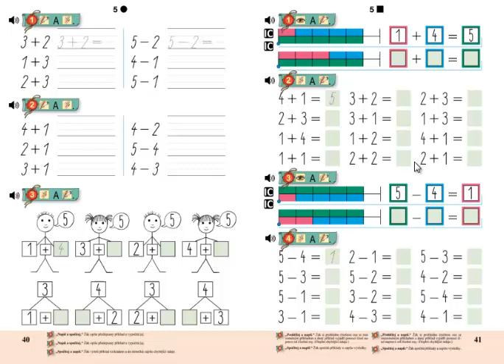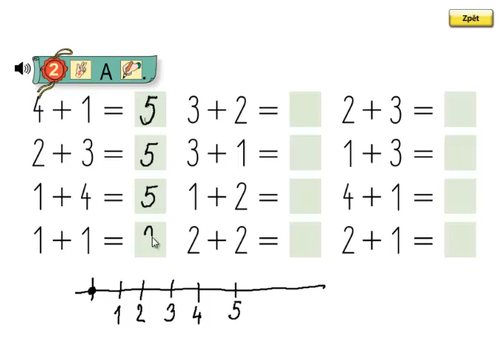Matýskova matematika 1.díl, strana 41, cvičení 2